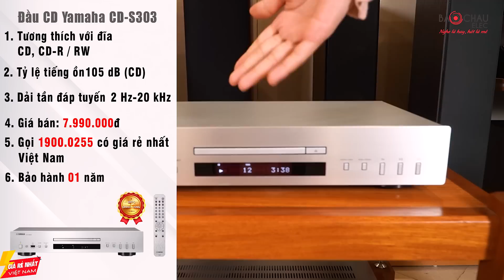Sắm ngay Dàn nghe Nhạc Gia Đình Stereo Chất Âm CỰC Hay, Giá RẺ, Trả góp 0%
Bộ dàn nghe nhạc 2 kênh Stereo NN71 từ các thiết bị âm nhạc chính hãng, giá tốt nhất, mang đến khả năng đáp ứng mọi nhu cầu sử dụng.
Cấu hình bộ dàn gồm :
- Loa nghe nhạc JBL Stage A170 (2 chiếc)
- Amply Marantz NR1200 (1 chiếc)
- Đầu CD Yamaha CD-S303 (1 chiếc)

0:00 Thử nhạc bộ dàn nghe nhạc 2 kênh Stereo
00: 50 Giới thiệu nội dung video
1:29 Giới thiệu mẫu loa JBL Stage A170
2:34 Giới thiệu Amply Marantz NR1200
3:40 Giới thiệu Đầu CD Yamaha CD-S303
4:37 Thử nhạc bộ dàn nghe nhạc 2 kênh Stereo
8:39 Giá thành bộ dàn nghe nhạc
9:04 Cách thức mua hàng tại Bảo Châu ELec
9:23 Quyền lợi và cam kết của Bảo Châu Elec

HỆ THỐNG SHOWROOM BẢO CHÂU ELEC - Hotline 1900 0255
- Hà Nội:
- Hải Phòng: Số 260 Văn Cao, Q. Ngô Quyền . Zalo: 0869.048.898 -SĐT: 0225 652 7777
- Bảo Châu Elec Nam Định: Số 30 Đông A, P. Lộc Vượng, TP. Nam Định. SĐT: 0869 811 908